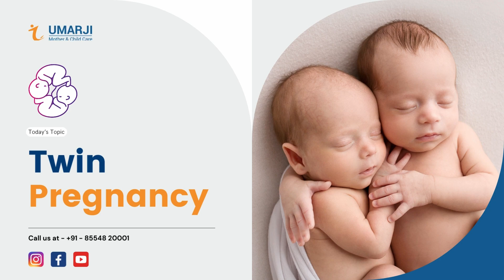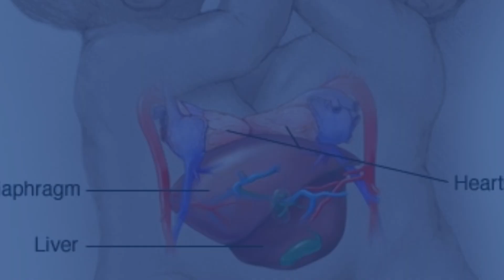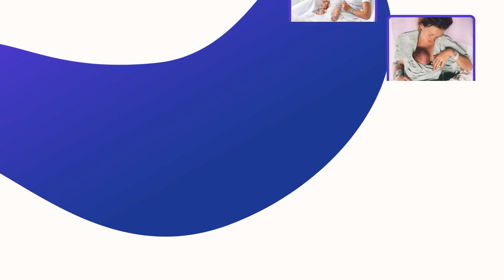What About Twins? | Can They Have Natural Delivery? | Dr. Chinmay Umarji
A multiple pregnancy is when a woman carries more than one child at a time. When there are two babies in your womb, they are called twins. A woman who is carrying twins experiences many euphorias, wonders, and sometimes apprehensions. What about twins? Can they have natural delivery? This is a very important question. To learn about this, first understand the different types of twin pregnancies. In this video, we discuss several interesting facts about twins. Watch the entire video to not miss some real fun facts about twins!

TIMESTAMP
0:00 Introduction
1:51 What about twins?
What are the different types of twins?
2:09 Dichorionic Diamniotic (DCDA)
2:48 Monochorionic Diamniotic (MCDA)
4:10 Preterm Labor
4:29 Monoamniotic Twins & Conjoined Twins

Be unfrightened if you are pregnant with twins, and certainly not because it is a monoamniotic twin pregnancy. Stay positive and enjoy your pregnancy.

Speakers:
Dr. Chinmay Umarji

Visit us at: Survey no. 13, Umarji Mother and Child Care hospital 1, Baner- Balewadi Road,
beside Aditya Shagun Comfort zone, Balewadi Phata, Baner Pune, Maharashtra 411045 India.